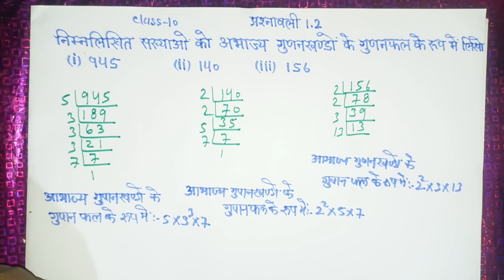945,140 और 156 का अभाज्य गुणनखंड के गुणनफल के रूप में व्यक्त कीजिए||virulvideo#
945,140 और 156 का अभाज्य गुणनखंड के गुणनफल के रूप में व्यक्त कीजिए||👍👌🔥||virulvideo#

हेलो दोस्तों
मेरे इस  youtube चेंनल (balrampur classes) का खास मतलब ये है  " आप लोगों को शिक्षा प्रदान करना"  | जिसमे math, साइंस तथा gk के बारे में बताया जाता है जिसमें पूरी कोशिश रहती हे कि मैं जो भी बताऊँ बहुत ही अच्छे से बताऊँ -इस लिए आप लोगों से गुजारिश हे, प्रार्थना है कि आप लोग इस चेंनल से जुड़ें और कमेंट करें -धन्यवाद ||

140 का अभाज्य गुणनखंड के गुणनफल के रूप में व्यक्त कीजिए

helo doston
mere is  youtubai chennal (balrampur chlassais) ka khaas matalab ye hai  " aap logon ko shiksha pradaan karana"  | jisame math, sains tatha gk ke baare mein bataaya jaata hai jisamen pooree koshish rahatee he ki main jo bhee bataoon bahut hee achchhe se bataoon -is lie aap logon se gujaarish he, praarthana hai ki aap log is chennal se juden aur kament karen -dhanyavaad ||

ہیلو دوستو
 میرے اس یوٹیوب چینل (بلرام پور کلاسز) کا خاص مطلب ہے "آپ لوگوں کو تعلیم فراہم کرنا"۔  جس میں ریاضی، سائنس اور جی کے کو بتایا جاتا ہے، جس میں ہر ممکن کوشش کی جاتی ہے کہ میں جو کچھ بھی بتاؤں بہت اچھے طریقے سے بتاؤں- تو آپ سے گزارش ہے کہ آپ اس چینل کو جوائن کریں اور کمنٹس کریں- شکریہ ||

دوستو اس چینل کو لائک کریں۔  شیئر کریں اور سبسکرائب بھی کریں۔ ||

पता :- ग्राम व पोस्ट पेहर, तहसील उतरौला जिला बलरामपुर, राज्य उत्तरप्रदेश ||

پتہ: گاؤں اور پوسٹ پہار تحصیل اتراولہ ضلع بلرام پور، ریاست اتر پردیش ||

Address: Village and Post Pahar Tehsil Uttaraul District Balrampur, State Uttar Pradesh ||